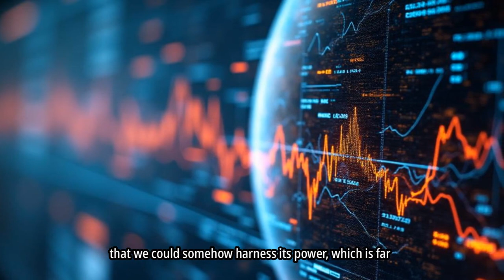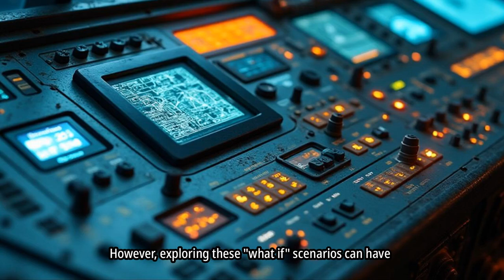How Jupiter Could Save Earth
What would happen if the Sun suddenly disappeared? Would humanity be doomed to extinction, or could another planet in our solar system come to our rescue? In this thought-provoking video, we explore the fascinating possibility of Jupiter saving humanity from the devastating consequences of a Sun-less universe. From its immense size and gravitational influence to its potential to support life, we delve into the incredible features that make Jupiter a possible savior. Join us on this thrilling journey to the gas giant and discover the answers to this mind-boggling question. Could Jupiter really save humanity if the Sun disappeared? Watch to find out!